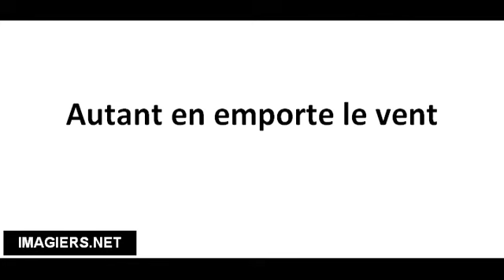Pronounce French with Vincent # Autant en emporte le vent